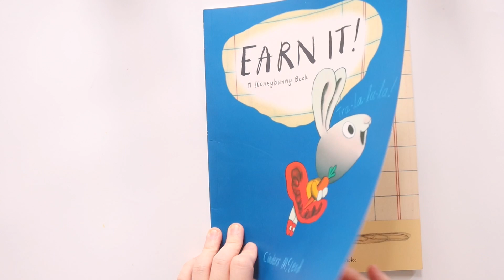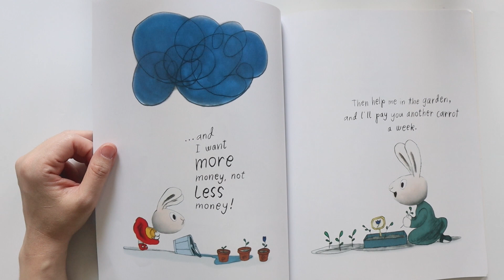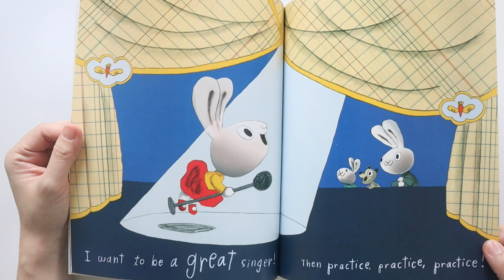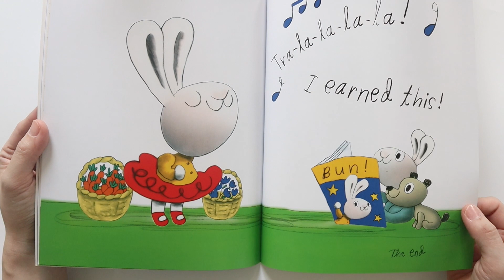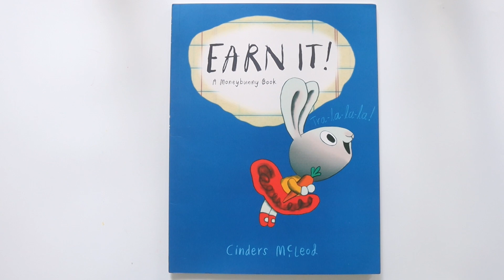Earn it | นิทานการเงิน | รีวิวหนังสือเด็ก EP. 815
ชวนเด็กๆ ไปหารายได้กับกระต่ายน้อยที่อยากเป็นนักร้อง แล้วกระต่างน้อยจะเป็นนักร้องเพื่อเอาเงินไปทำอะไรนะ ไปดูรีวิวกันเลยค่า

Page คุณแม่ลูก 2 ที่ไม่สามารถหยุดซื้อหนังสือเข้าบ้านได้ จนหนังสือเต็มบ้าน และอยากแบ่งปันให้เพื่อนๆ ได้เห็นหนังสือก่อนตัดสินใจซื้อ เวลา shop online จะได้เห็นหนังสือแค่บ้างหน้า เวลาไปซื้อที่ร้านหนังสือ ก็ไม่ได้โปรโมชั่นลดราคา เลยอยากรีวิวหนังสือที่ดี และสนุกแนะนำให้คุณพ่อคุณแม่